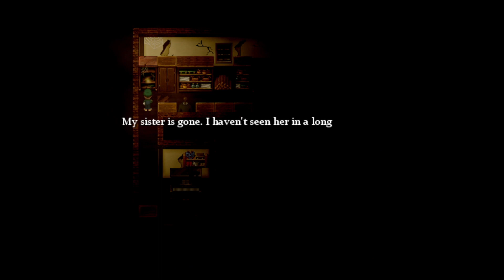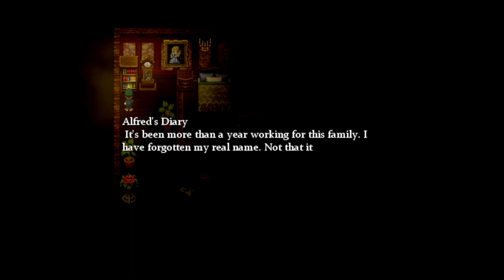Enter Luigi. Let's Play (Mario) The Music Box. Part 2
When news of Mario leaving for the Mansion on his own spread, Luigi is sent to find him and bring him home. He finds, however, that all is not well, seeing creepy and horrific visions, Luigi is faced with an even greater task...survival.

This took me 4 days to record fully...mainly because I'm a dumbass.

Special shoutout to Luigikid Gaming for continuing to make great horror gaming content!